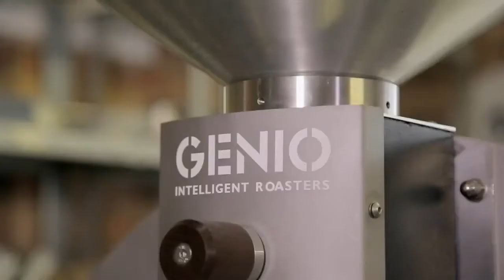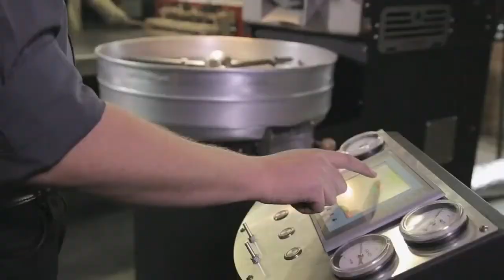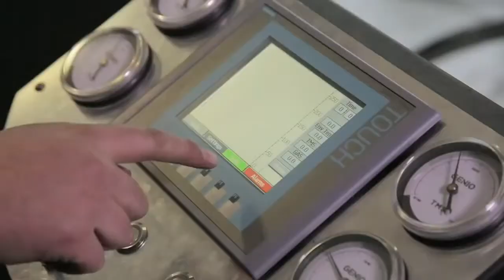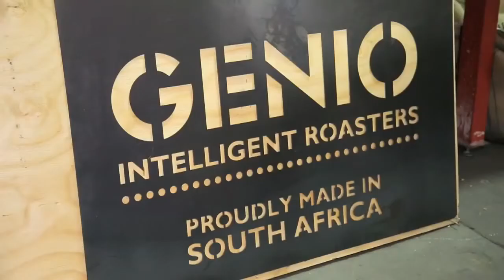Genio Roasters makes TV debut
This insert features Genio’s Owner and Design Engineer Neil Maree discussing how the Genio journey started whilst Neil was still at university to when the company officially began in 2011, producing its first model the Genio Mezzo. The clip also highlights Genio’s latest series, the Genio 6 Artisan. The Genio 6 Artisan has a world unique Thermal Management System that gives the operator complete control over convection and conduction heating optimization during roasting.

'Dagbreek' broadcasts every weekday from 05:30 to 07:30 on kykNET, DStv Channel 144 in South Africa to an audience of over a million viewers. See the full insert (in Afrikaans) here as broadcast on 'Dagbreek'.